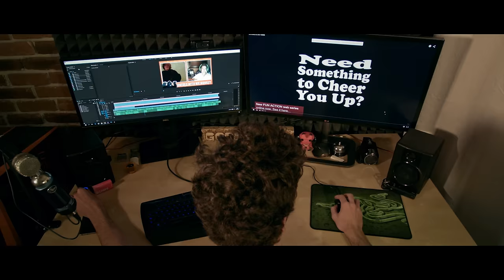GOGO - MŸSLI [OFFICIAL VIDEO]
Oficiálny videoklip k skladbe MŸSLI ako oslava jedného miliónu odoberateľov kanálu GoGoManTV. Ďakujem všetkým z vás, že ste mi umožnili splniť si tento sen!

OFFICIÁLNY HASHTAG PRE TENTO SONG

Hudobné video, na ktorom sme pracovali posledných pár mesiacov s tímom skvelých ľudí:

Režisér klipu: Samuel Víčan

Kamera & Strih: Martin Darnádi, Samuel Víčan

Produkcia: David Vaverčák, Daniel Štrauch

Hrali: Daniel Štrauch, Lucia Hrušková, Tina Hederová, Matej Cifra, Veronika Gučková, Nicolle Fedorčáková, Nina Skalíková, Nicole Suchánková, Jiří Král, Matej Slažanský, Miroslav Bača, Maxim Hrečín

Preklad:
Polština (Polski) - Ewa Stefaniak
Angličtina (English) - Peter Sirovec

Beats by Mantra production

Text k oficiálnej skladbe MŸSLI:

Aaaaa... Konečne nový deň
Šanca niečo spraviť
Skús s tým niečo spraviť
Nie len si sadnúť na riť
Aaaaa. Opláchnem tvár
Aspoň sa šťastne tvár
Hejterom nedaj šancu
Povedz si na to mám
Už iba otvoriť dvere
Pozor na prah, nikomu never
Nemaj strach, posúvaj level, posúvaj level, posúvaj level
Čo ma čaká limuzína alebo vrak
Mierim vysoko, buď to bude veľký pád, veľký pád, veľký pád
Alebo vzlietnem ako vták

Je to len v tvojej hlave, mysli
Len pozitívne, nebuď kyslý
BAM virál mame istý

Šaňo, ženy, hudba, dobré auto
Depka, igelitka a vrak prejdený tankom
Vlastný šofér, žiadny stres,
Sedím vzadu alebo šedý svet
Tam kde nemáš náladu
Never pochybám, ty nie si ovca
Progres z loveného na lovca
Hejty bokom, raz sa im budeš smiať
Sny sú jediné čo ti nikto nesmie vziať

Je to zlé, jak červené banány
Pracuj nech je to za nami
Mysli pozitívne a ono sa zadarí
Tak daj do toho všetko
Srdce, celú myseľ
Aj keď je cesta kľukatá jak Zetko
Hodiny tréningu začnú mať zmysel

Poď poď do toho
Idem si pre to
Zdrhám z auta
Nechcem getto
Sadnem za počítač
Pomaly jak achatina
Časom nadupané štúdio jak Quentina Tarantina

Ľudia má budú poznať
Najskôr iba sen
Každý deň pár záberov,
Edit Edit, každý deň snaha
Upload, šiška, share, stúpam jak para

Hodiny točenia, hodiny editu, hodiny renderu, som plný apetitu
Hodiny nápadov, s dobrou náladou
Stále progres, striedanie aparátov
Striedanie letsplayov a vlogov
Točenie pre vás mojou drogou
Moje meno sa stalo logom
Čaute ja som GOGO!

BAAAM!

Filmované na Red Epic, Blackmagic Cinema Camera, GH4
Editované v Adobe Premiere Pro, After Effects
Color correction v Davinci Resolve
Natáčané v Bratislave, Limbachu - Slovensko